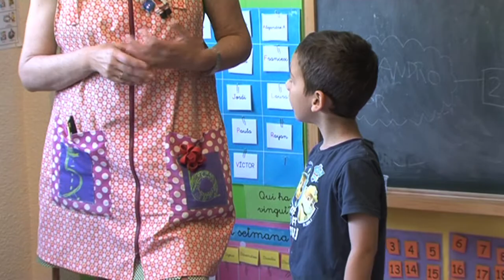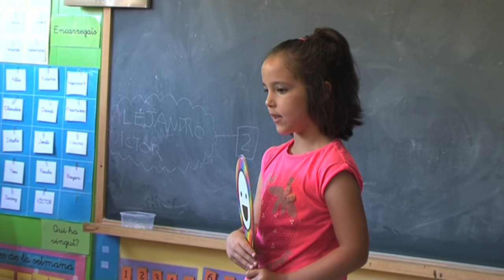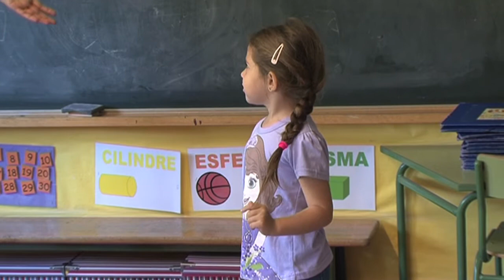Viladecans ciutat emocional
A Viladecans durant el curs 2016-17 s'ha posat en marxa un curs d'educació emocional per a mestres d'educació primària.